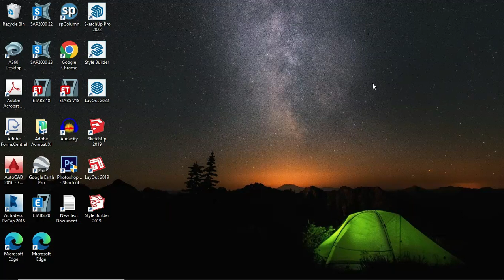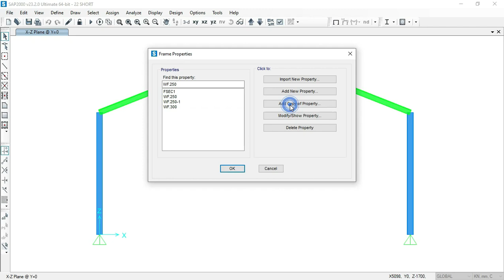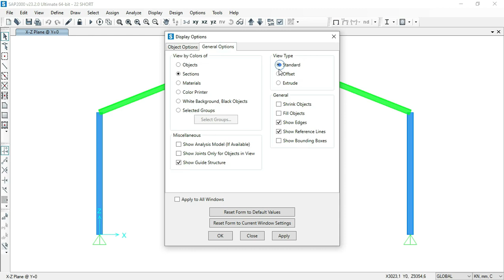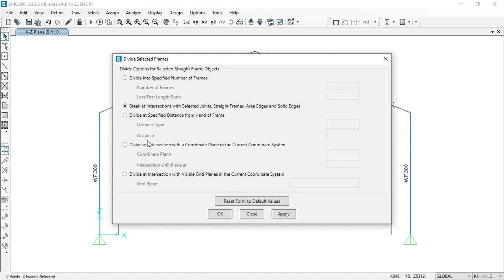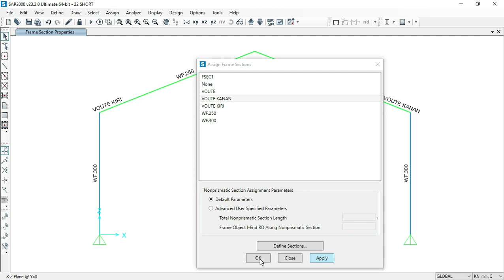TUTORIAL MEMBUAT VOUTE PADA STRUKTUR PORTAL BAJA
Pada kesempatan ini kita akan sama-sama belajar untuk mengatasi membuat voute pada struktur portal baja di SAP2000.

Info kontak: -